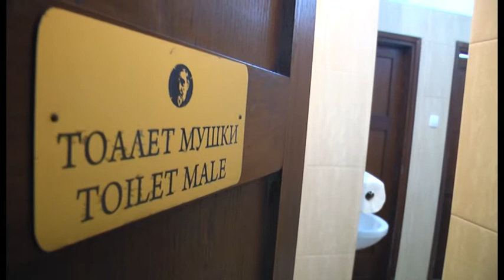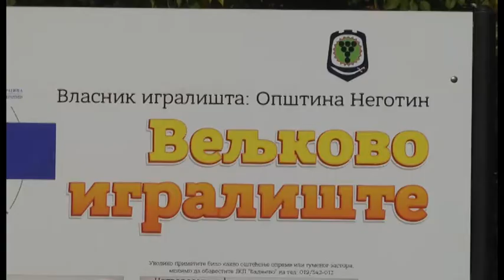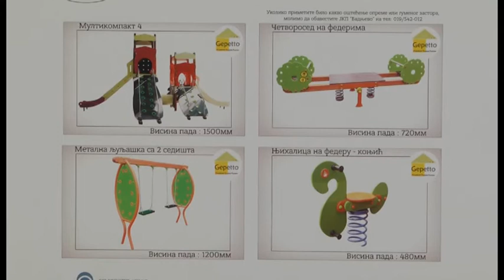Predsednik opštine Negotin Vladimir Veličković obišao dve lokacije gde su nedavno završeni radovi